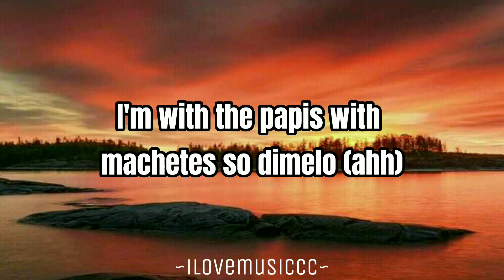Cardi B - Um Yea [Verse - Lyrics]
❤This verse is coming from "Um Yea" by: Quality Control, Offset & Cardi B